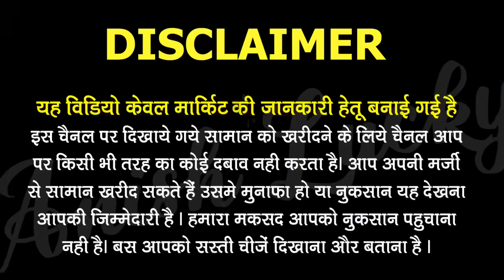असली चोर बज़ार की असली सच्चाई | Chor Bazar Delhi | Delhi Chor Bazaar | Jama Masjid Chor Bazaar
असली चोर बज़ार की असली सच्चाई | Chor Bazar Delhi | Delhi Chor Bazaar | Jama Masjid Chor Bazaar | Anish Lucky

I'm using
My Mic👇
My 2nd Mic 👇
My Camera 👇
My tripod 👇